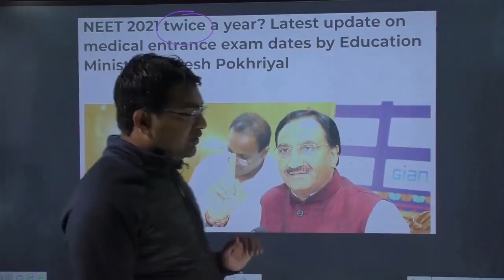Crack NEET 2021